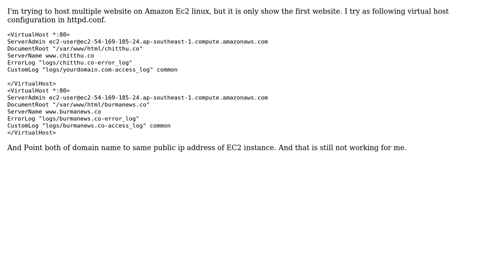Hosting multiple websites on AWS - Amazon Linux EC2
With thanks & praise to God, and with thanks to the many people who have made this project possible! You are responsible for your own actions.